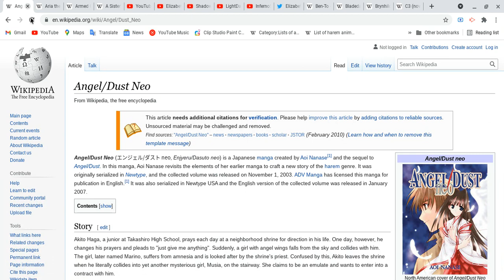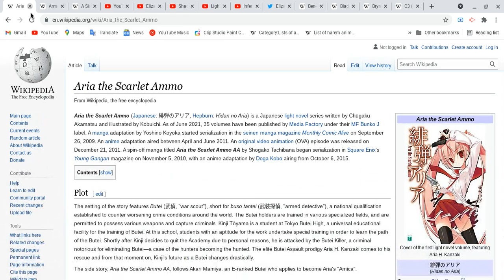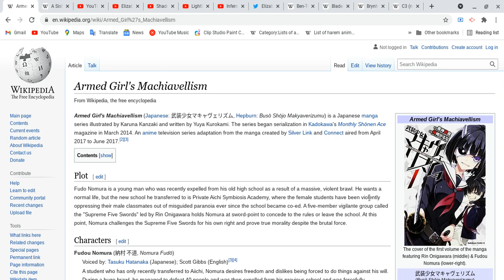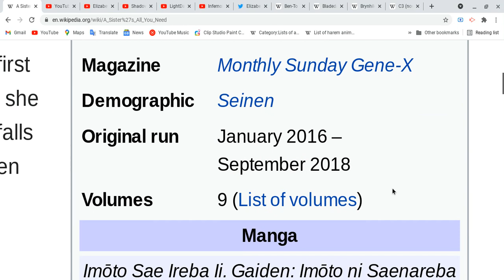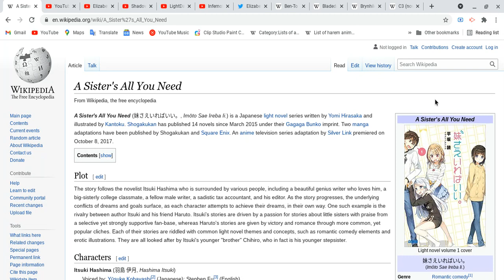All about Angel/Dust Neo,Aria the Scarlet Ammo,Armed Girl's Machiavellism & A Sister's All You Need!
Ok guys, I know today is Monday yeah School, I not going nowhere until next semesters, doing the school work is hard for me since i started college!